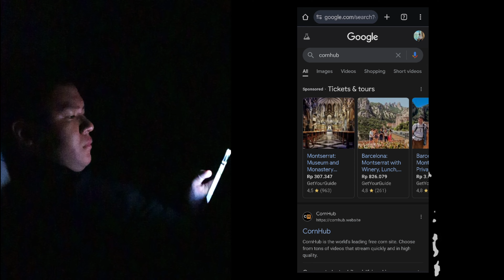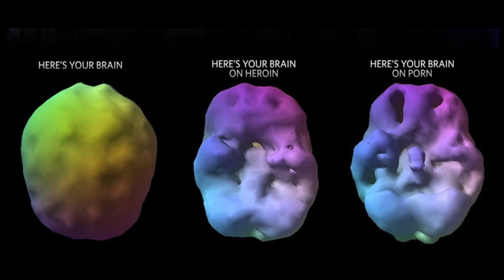you will quit p*rn after watching this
Here's why you should quit watching corn.

If you go easy on life, then life will be hard.
If you go hard on life, then life will be easy.
Find comfort in discomfort.
-Albert.